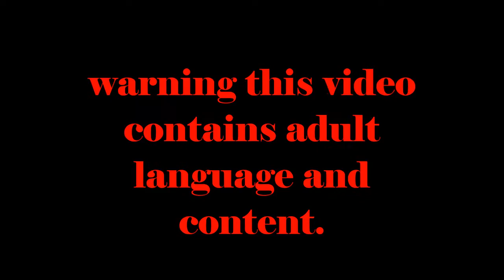sponebob edit wet painters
me reatcing to a spongebob edit video and tell me what vids you would like to see me react to next here is the video and here is the channel you want cool custom thumbnails go to tubebuddy

you want to record your gameplay or videos from your computer ?

want to become partners and have a little more freedom on the content you make apply